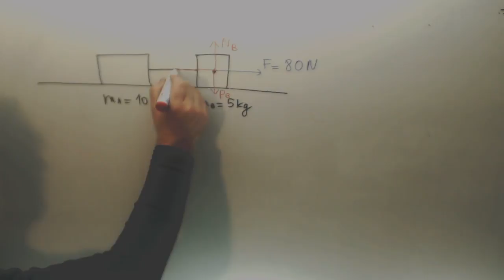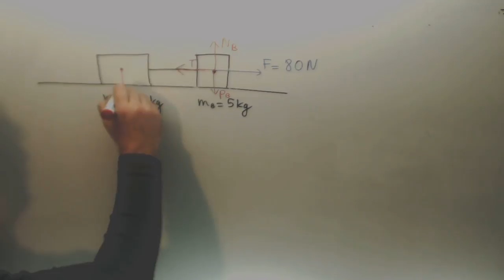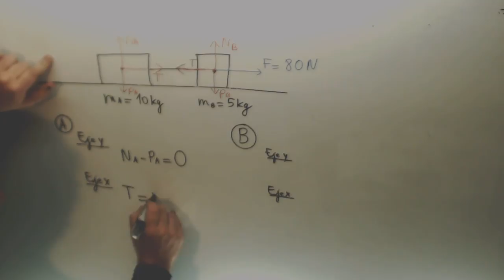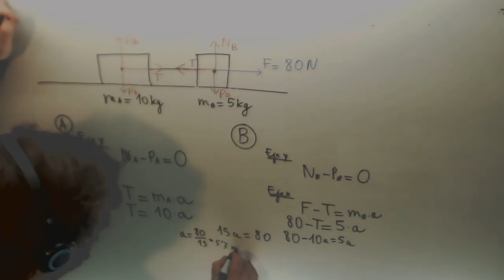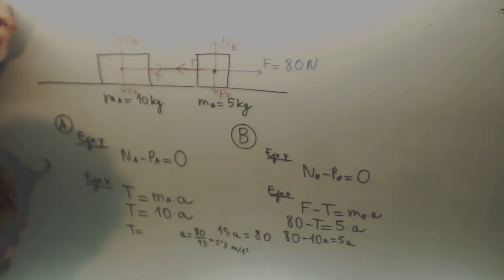Dos masas plano horizontal atadas cuerda tension Fisica 1º Bachillerato Academia Usero Estepona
Dos masas plano horizontal atadas cuerda tension Fisica 1º Bachillerato